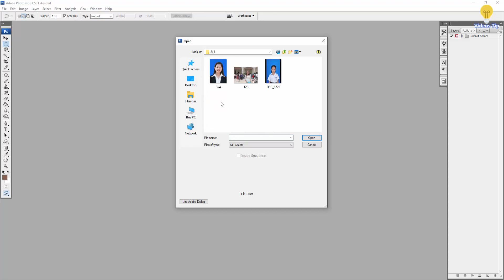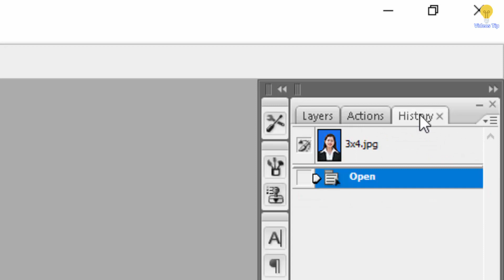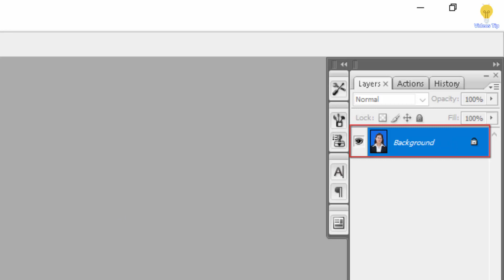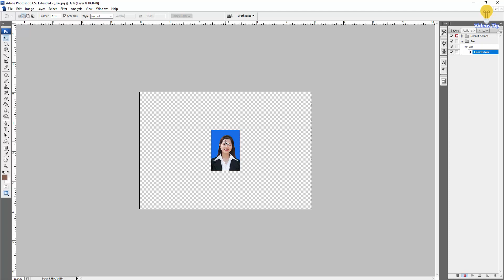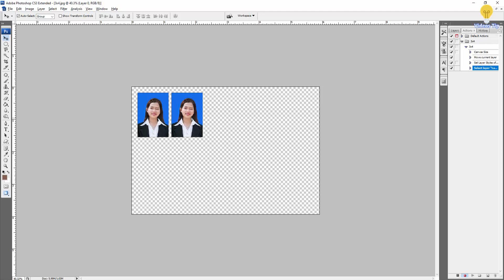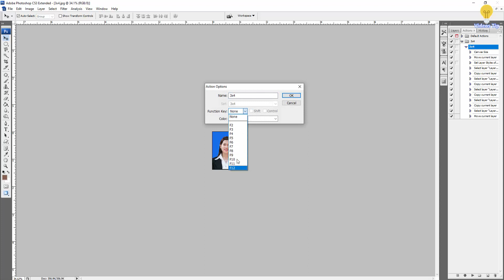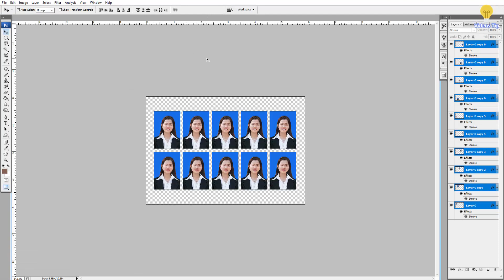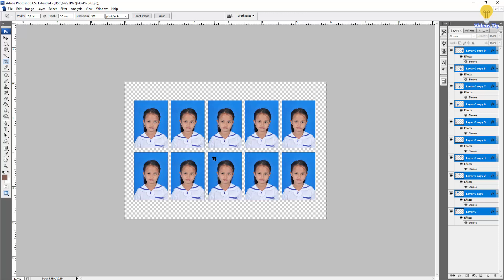6.How to create photo size 3cmx4cm with action key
✍ស្វែងយល់អំពីការកែរូបភាពអោយបានច្បាស់លាស់ជាមួយAdobe Photoshop។
កែរូបភាពបែបប្រពៃណី(Traditional Editing)🖋
កែរូភាពបែបដើរលេង(Traveling, Pre-Wedding Editing)🖋
កែរូបភាពបែបថតកាតសិស្ស(Student Card Editing)🖋